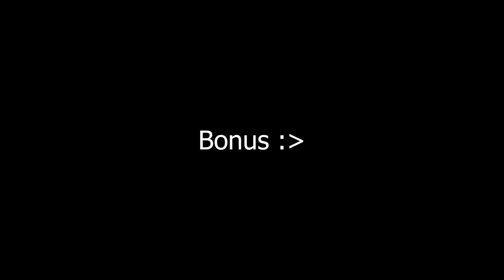Filmy Vegi, ale to tylko jednostki specjalne || Część 1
Zbiór wszystkich ujęć, w których występują jednostki specjalne z następujących filmów:
0:00-1:50 Służby specjalne [GROM]
1:50-5:46 Pitbull: Nowe Porządki [Realizacja KSP, ??]
5:47-10:29 Pitbull: Niebezpieczne kobiety [??, GISW]
10:29-14:18 Kobiety Mafii [??, Warszawski SPAP, OPP, ??]
14:18-16:00 Abstrachuje - Pitbull parodia